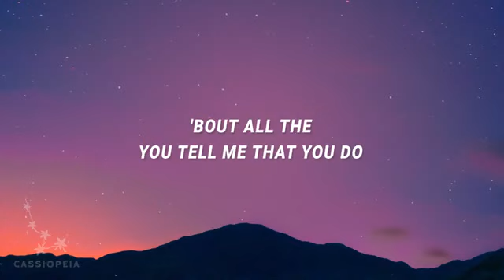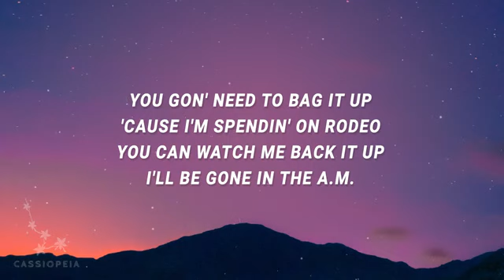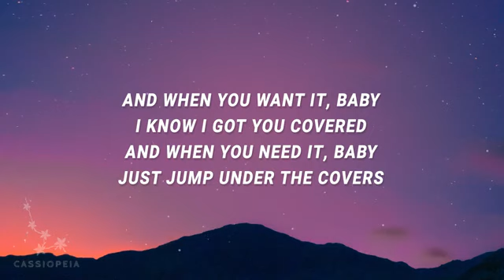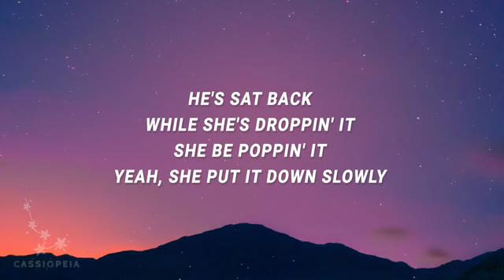Sam Smith - Unholy (Lyrics) ft. Kim Petras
Unholy 😏 Sam Smith - Unholy (Lyrics) ft. Kim Petras Cassiopeia on Spotify 🌸 Unholy Sam Smith is out now Sam Smith Unholy

Lyrics
Mummy don't know daddy's getting hot At the body shop Doing something unholy Lucky, lucky girl (Ooh) Lucky, lucky girl (Yeah, yeah) Lucky, lucky girl (Uh) Lucky, lucky girl

A lucky, lucky girl She got married to a boy like you She'd kick you out if she ever, ever knew 'Bout all the ** you tell me that you do Dirty, dirty boy You know everyone is talkin' on the scene I hear them whisperin' 'bout the places that you've been And how you don't know how to keep your business clean

Mummy don't know daddy's getting hot At the body shop Doin' somethin' unholy He's sat back while she's droppin' it She be poppin' it Yeah, she put it down slowly Oh-ee-oh-ee-oh, he left his kids at Ho-ee-oh-ee-ome so he can get that Mummy don't know daddy's getting hot At the body shop Doin' somethin' unholy (Woo)

Mm, daddy, daddy, if you want it, drop the addy (Yeah, yeah) Give me love, give me Fendi, my Balenciaga daddy You gon' need to bag it up 'cause I'm spendin' on Rodeo (Woo) You can watch me back it up, I'll be gone in the A.M. (Yeah) And he, he get me Prada, get me Miu Miu like Rihanna (Ah) He always call me 'cause I never cause no drama And when you want it, baby, I know I got you covered And when you need it, baby, just jump under the covers (Yeah)

[Chorus: Sam Smith, Both, Kim Petras] Mummy don't know daddy's getting hot (Hot) At the body shop (Shop) Doin' somethin' unholy He's sat back while she's droppin' it (She) She be poppin' it (She) Yeah, she put it down slowly Oh-ee-oh-ee-oh, he left his kids at Ho-ee-oh-ee-ome so he can get that Mummy don't know daddy's getting hot At the body shop (Ah) Doin' somethin' unholy (Unholy)

 Oh-oh, oh-ee-oh-ee, ee-oh (Unholy) Oh-oh, oh-ee-oh-ee, ee-oh (Unholy) Oh-oh, oh-ee-oh-ee, ee-oh (Yeah, yeah) Oh-oh, oh-ee-oh-ee, ee-oh